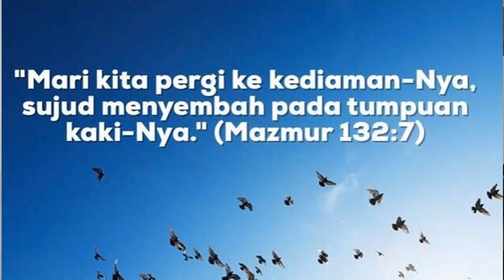Sapaan Gembala (28 Okt 2020) - Tempat Pijakan Allah